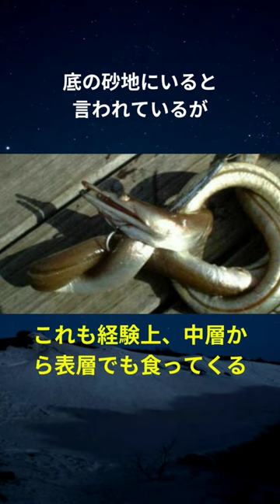お前の事誰が好きなん🐍海の外道ダイナンウミヘビの話#shorts